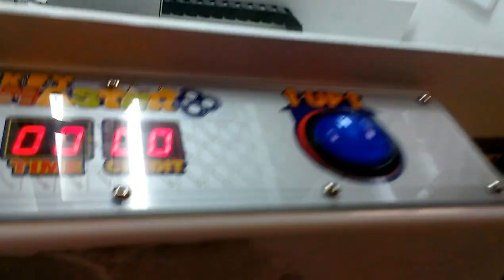SEGA KEY MASTER MACHINE@VILLAGE SQUARE MALL MORE SKITTLES LOL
this was filmed this afternoon at my local village square mall i got to play for a quarter however i was thinkin of goin for a major prize but decided not to as the same prizes in major prize area will be in the machine for quite awhile